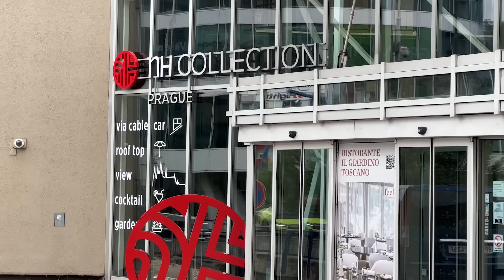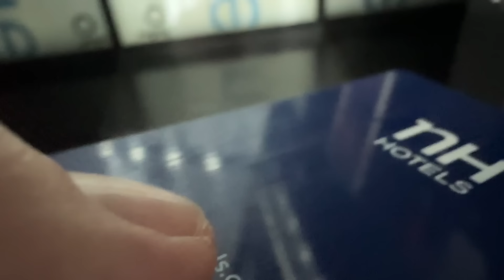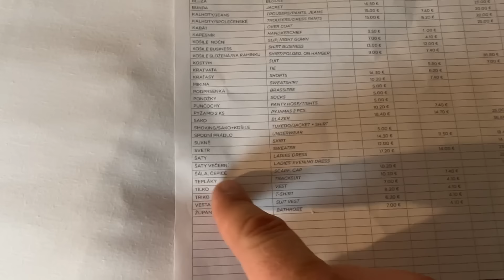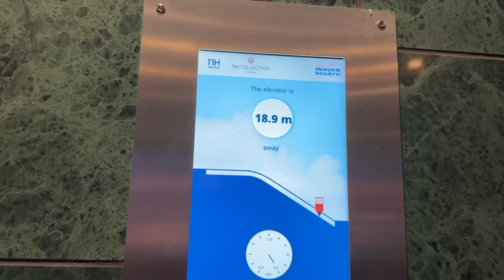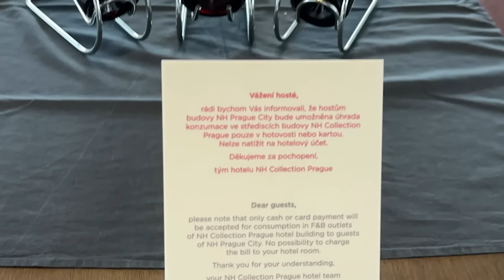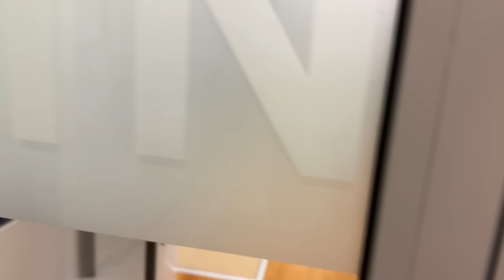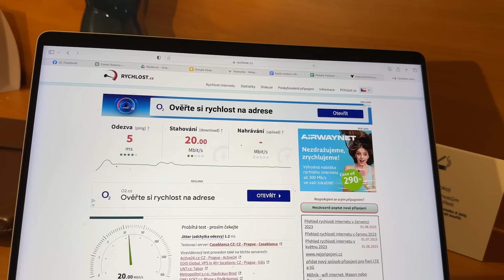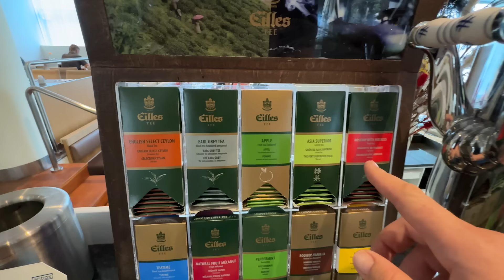Neměli pro mě připravený pokoj | Skybar hrůzy | Strávil jsem noc na Smíchově | NH Prague City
Dal jsem na vás a ubytoval se v bývalém Hotelu Mövenpick, dnes NH Prague City.
Hotel s vlastní lanovkou, to by mohla být paráda, co?

Dojem kazí personál a lanovka do parku Mrázovka zase takový šlágr není.

Největší zklamání je ale Skybar.
Podle mě je drzost, že tohle nazývají Skybarem.

A že nebyl připravený pokoj, když jsem přijel?
To už je jen třešnička.

0:00 Úvod
0:27 Návrat do ČR
1:57 Příchod k hotelu
2:37 Drzá recepční
6:53 Inspekce pokoje
17:13 Lanovka a skybar
23:33 Park
24:38 OC Nový Smíchov
27:48 Zpátky na hotel
29:03 Charitativní příspěvek
32:49 Večeře
38:39 Posilovna
41:14 Internet
43:58 Druhý den
44:49 Snídaně
54:19 Shrnutí hotelu
57:30 Závěr